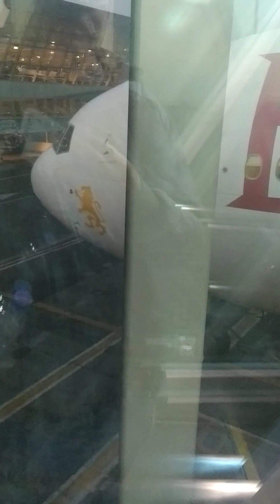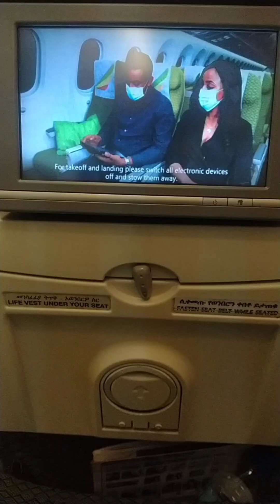Ethiopian Airlines in Economy Class from#addisababa to mumbai अदीस अबाबा से मुंबई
Enjoy this wonderful journey by Ethiopian Airlines in Economy Class. Awesome Hospitality by crew members.
अदीस अबाबा से मुंबई-इथियोपियन एयरलाइंस- इकोनॉमी क्लास